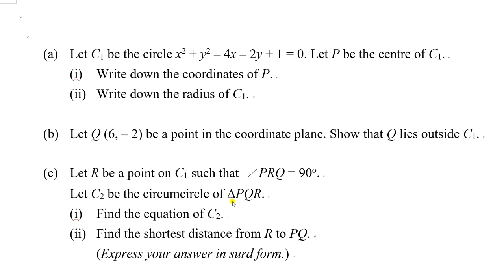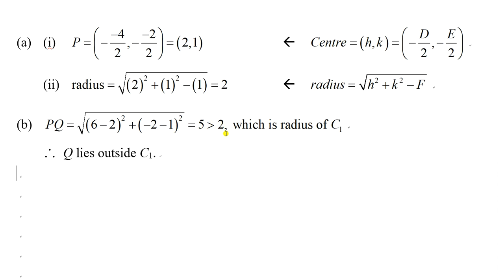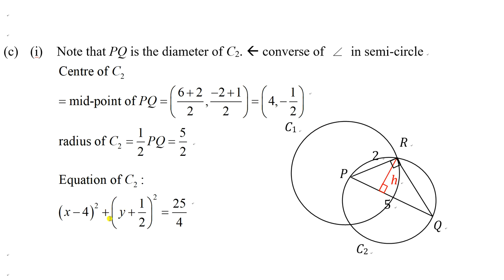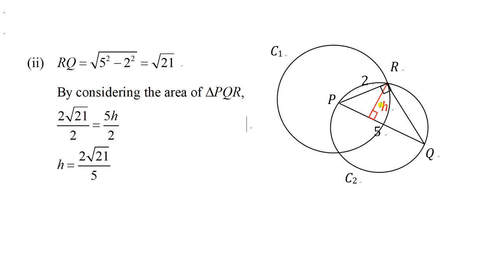1920F5T3B09 Equation of Circle